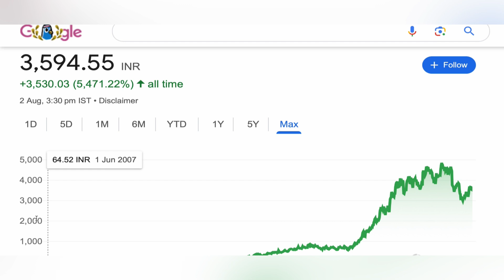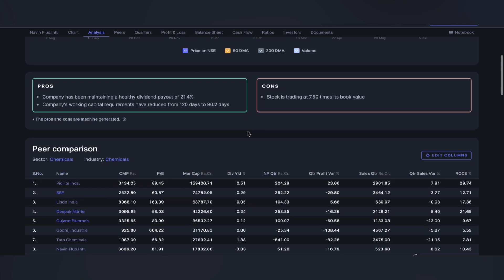navin fluorine International ltd share 🪴 navin fluorine international share target news 04-08-2024